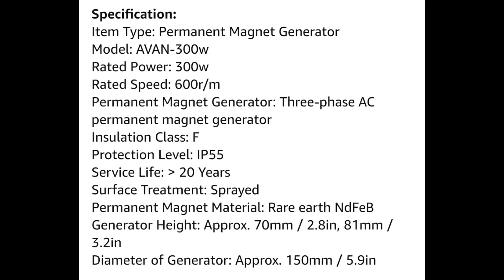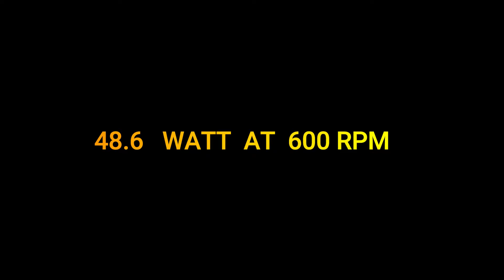Test permanent magnet motor AVAN 300W for VAWT wind turbine 12v - generatore eolico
Generator model : Avan 300w 12V